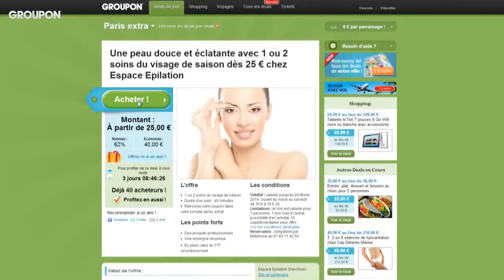Groupon Discount Découvrez l'onglet "Tous les deals" - Vidéos Epilation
Découvrez où trouver tous les deals soin du corps dans votre ville, en cours de validité sur groupon.fr